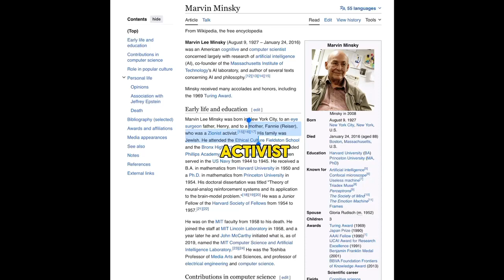Dr Marvin Minsky - Father of VR headsets